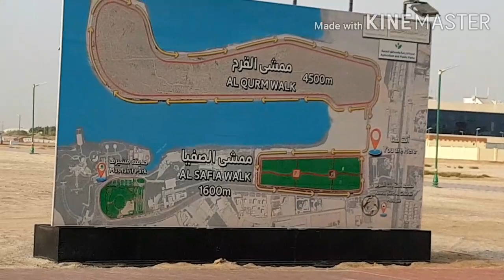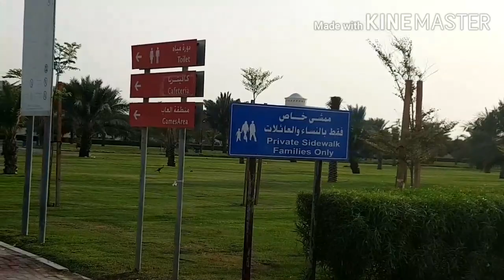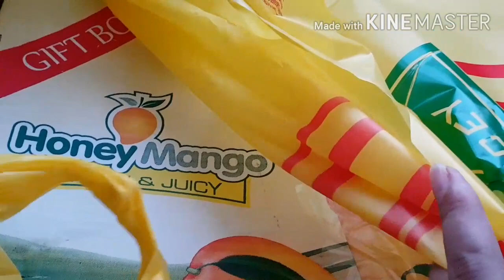Vlog || Pakistani mom vlog || AL SAFIA PARK AJMAN